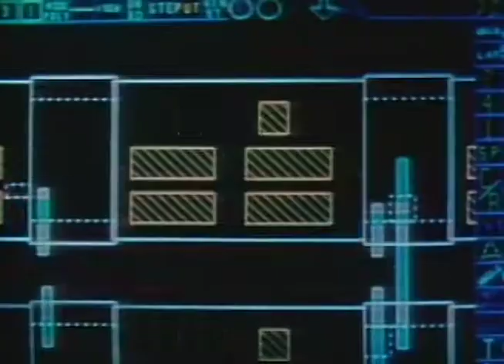GTE Art & the Story of Corporate Patronage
Archive video project produced by Dana White Productions for General Telephone of California upon the occasion of their move from Santa Monica to Thousand Oaks.

Conceived as a history of art that explains the rationale behind investing in art to decorate the spaces and landscape of its new corporate headquarters in Thousand Oaks.